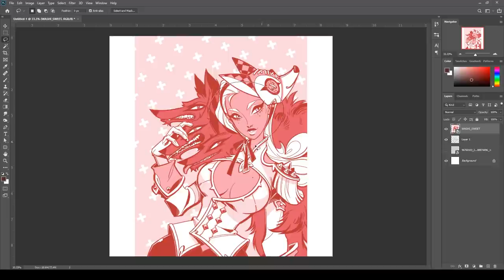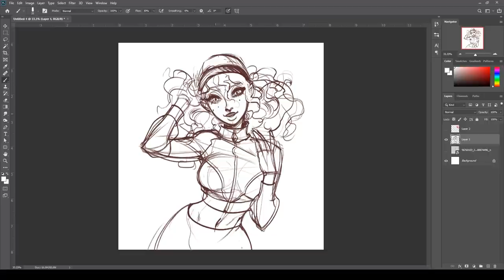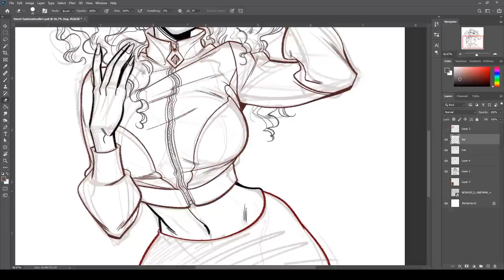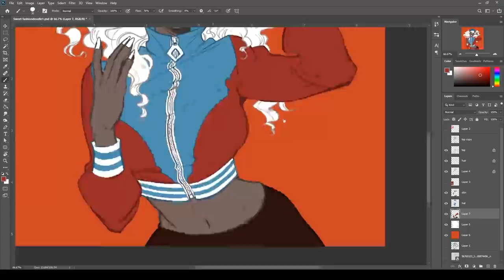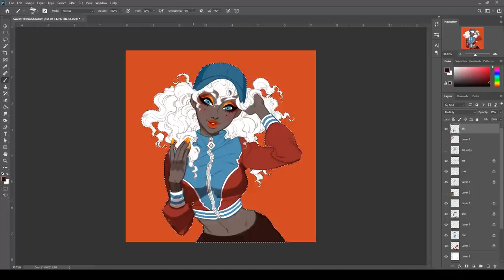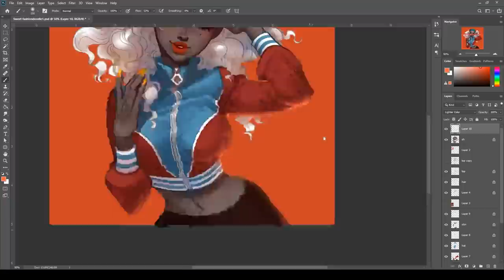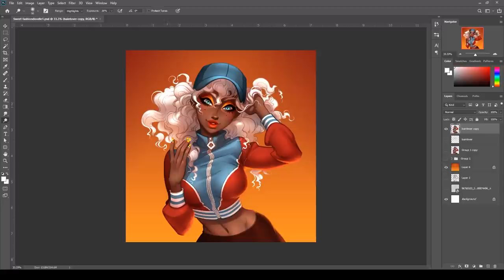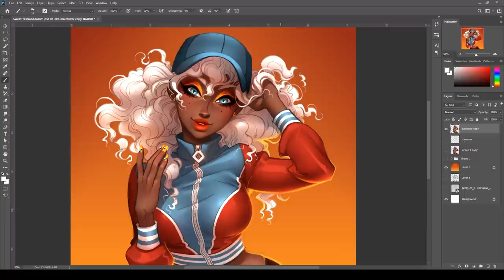Draw With Me / chill catch-up about my current projects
✏ EQUIPMENT
Wacom Cintiq 22 HD
Photoshop CC
Brushes from Kyle Webster’s Megapack